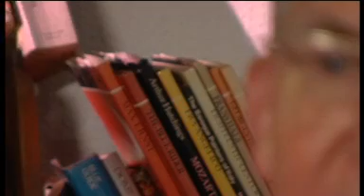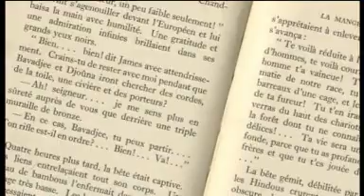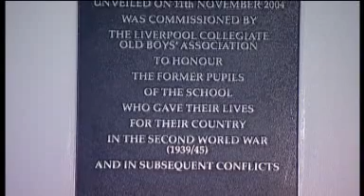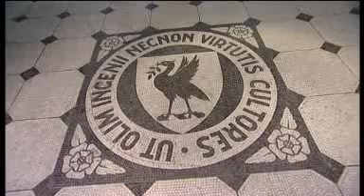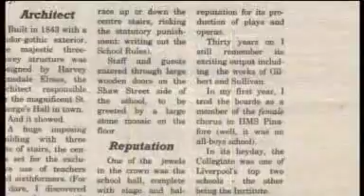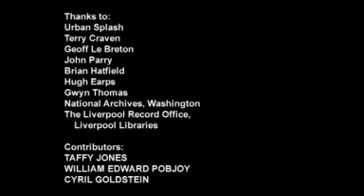The Liverpool Collegiate